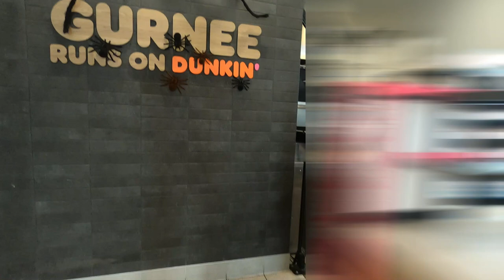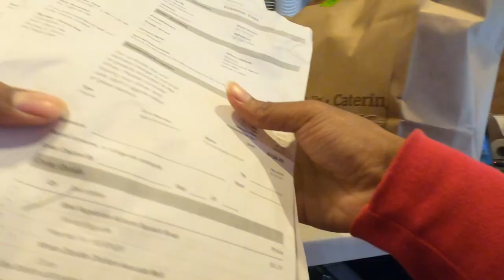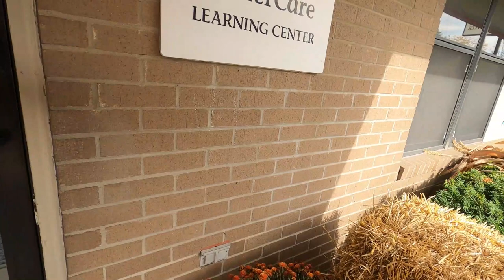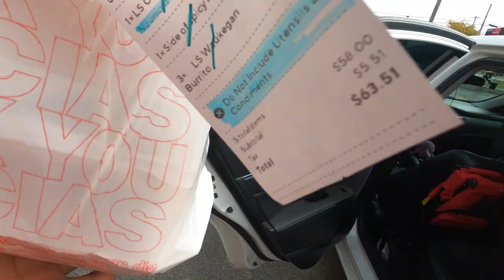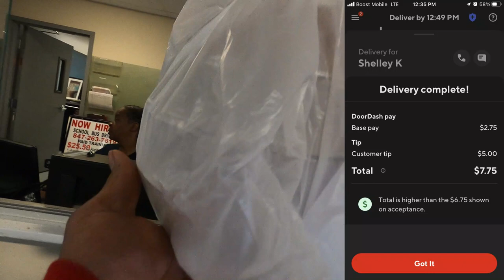DoorDash Scam or Stupidity? 🤔 Why Do Customers Not Put The Right Address?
This Happens WAY TOO OFTEN!! Is this some type of scam?